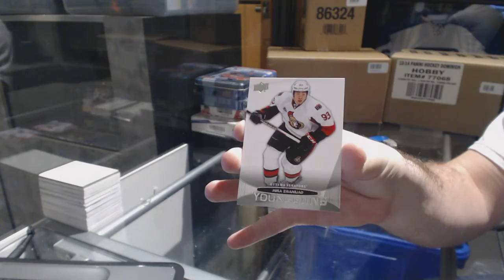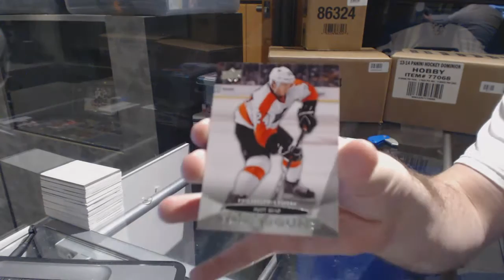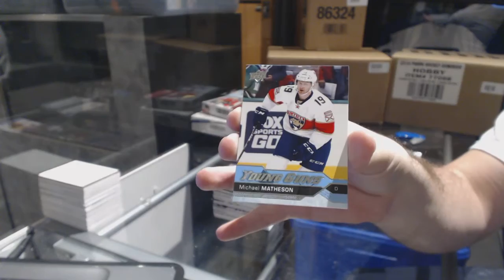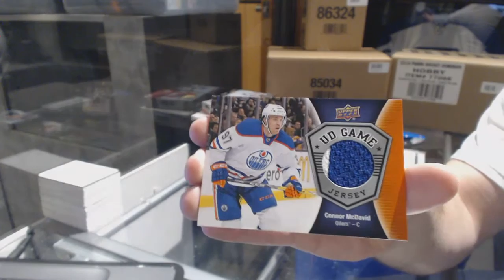11-12 UD Series 1 & 16-17 UD Series 1 Hockey Box Break - C&C GB #6890